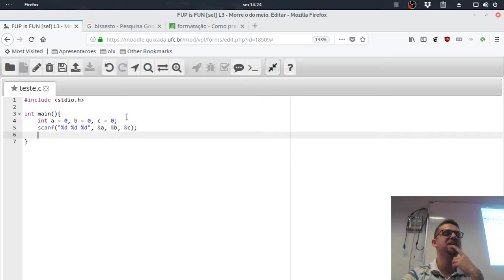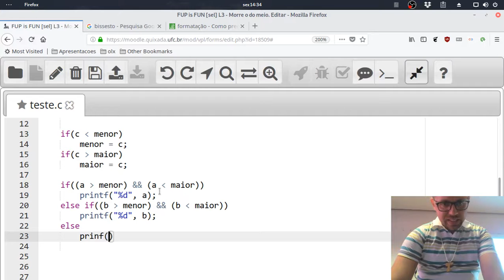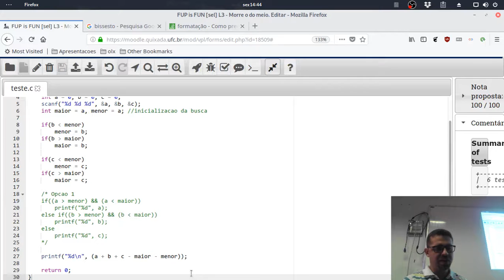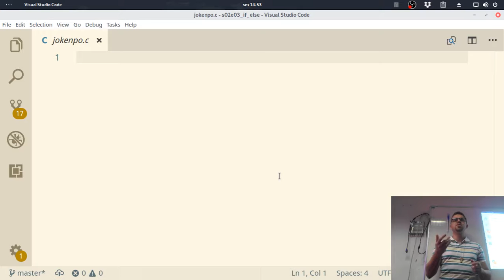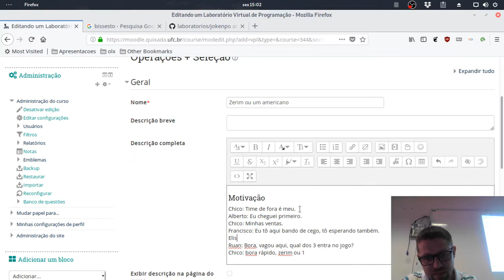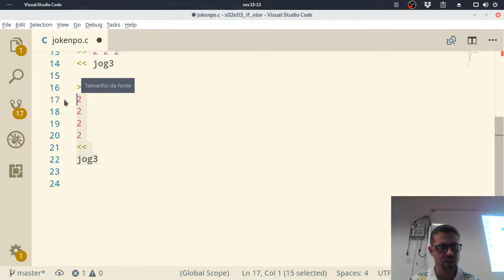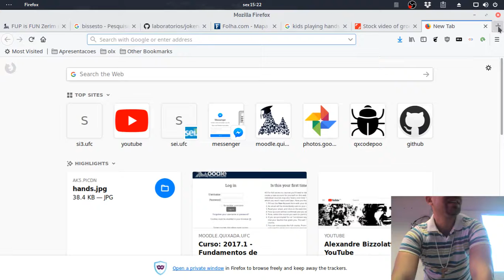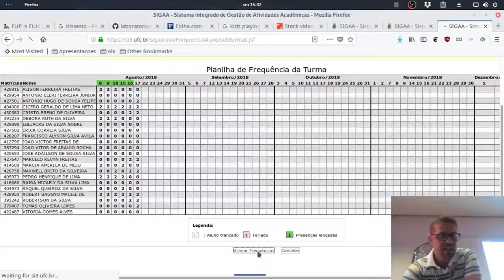fup s02e03 do meio